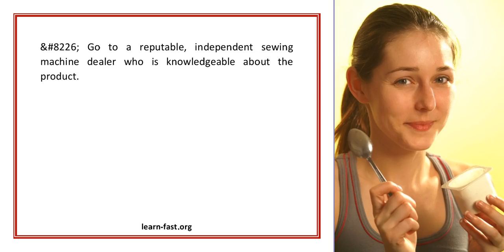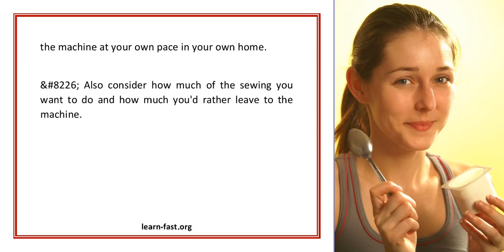Learning To Take A Stitch In Time Is Sew Easy